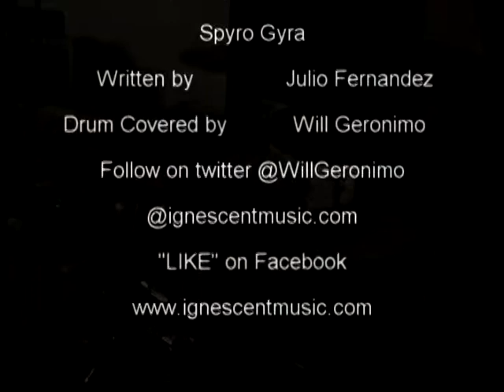Shanghai Gumbo (Spyro Gyra)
Will of Ignescent, drum cover of Spyro Gyra's Shanghai Gumbo.